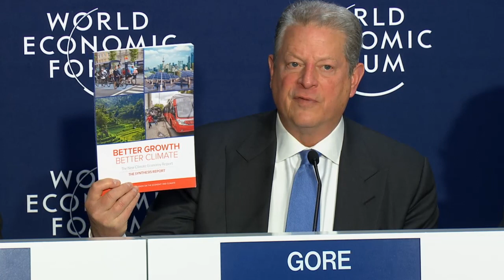Davos 2015 - Better Growth, Better Climate The Challenge for 2015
In 2015 we face a new global context - including a pressing need to invest in infrastructure, significantly lower oil prices and the increasing risk of dangerous climate change. In this session Al Gore will discuss the climate change challenge that we face, and how awareness of the challenge will be raised in 2015. Following this, members of the Global Commission on the Economy and Climate will outline how we can meet these challenges and achieve better economic growth.
Speakers
•        Felipe Calderón, Honorary Chairman, The Global Commission on Economy and Climate, Mexico
•        Al Gore, Vice-President of the United States (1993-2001); Chairman and Co-Founder, Generation Investment Management, USA; Meta-Council on the New Architecture of Governance
•        Jeremy Oppenheim, Director, The Global Commission on Economy and Climate, USA
•        Paul Polman, Chief Executive Officer, Unilever, United Kingdom
•        Lord Stern, President, The British Academy, United Kingdom

Moderated by
•        Dominic Kailash Nath Waughray, Head of Public-Private Partnership, Member of the Management Committee, World Economic Forum.